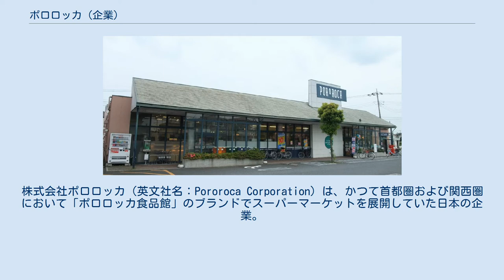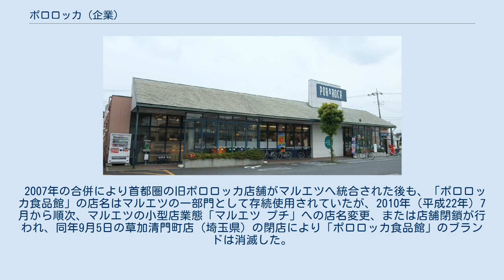ポロロッカ (企業)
株式会社ポロロッカ（英文社名：Pororoca Corporation）は、かつて首都圏および関西圏において「ポロロッカ食品館」のブランドでスーパーマーケットを展開していた日本の企業。
元はマイカル（現：イオンリテール）グループの食品スーパー「株式会社マイカルポロロッカ」として大阪府にて設立された。
マイカル破綻によりマルエツグループ入り後、2007年（平成19年）12月1日をもってマルエツに吸収合併された。
 社名・店名は、アマゾン川が大潮のときに逆流を起こす「ポロロッカ現象」に由来する。
 1995年（平成7年）に神戸に1号店をオープンした。
大手スーパーで唯一コンビニエンスストアに進出しなかったマイカルグループが、コンビニエンスストアと食品スーパーの融合店舗というコンセプトで開始した業態で、マイカルグループの小型店舗の都市型食品スーパーとして展開した。
イオングループのまいばすけっとに相当する業態で、他社ではユニーグループのminiピアゴ（現：G-7ホールディングス傘下）などがある。
 1995年（平成7年）に会社更生法を申請し経営破綻となった京都府を拠点する「京都厚生会」（本社：京都市山科区）を買収し、「ポロロッカ京都厚生会」に改称する。
その後急速に店舗を拡大し、1997年（平成9年）末には1道1都2府5県（宮城・千葉・埼玉・神奈川・兵庫）に計64店舗を持つまでに成長した。
なお宮城県内の店舗は、1990年代末期に西友や丸吉フードサービスなどに売却し撤退している。
 しかし2001年（平成13年）9月にマイカルが経営破綻したため、同年11月に関東圏・関西圏のポロロッカ全店舗をマルエツ（ダイエー系列を経て、現：イオングループ）に売却することで合意。
翌2002年（平成14年）1月に正式にマルエツグループ入りし、同年2月には本社を東京へ移転した。
 その後、マルエツは小型店事業合理化の一環として、2005年（平成17年）6月10日付で近畿地区（大阪府・兵庫県・京都府）の17店舗をカラオケ機器販売・100円ショップ「FLET'S」を展開する株式会社音通に営業譲渡、関西圏での営業から撤退した。
これに伴い、関西の旧ポロロッカ店舗は「F MART」に店名変更して食品スーパーとして営業を継続した。
 2007年の合併により首都圏の旧ポロロッカ店舗がマルエツへ統合された後も、「ポロロッカ食品館」の店名はマルエツの一部門として存続使用されていたが、2010年（平成22年）7月から順次、マルエツの小型店業態「マルエツ プチ」への店名変更、または店舗閉鎖が行われ、同年9月5日の草加清門町店（埼玉県）の閉店により「ポロロッカ食品館」のブランドは消滅した。